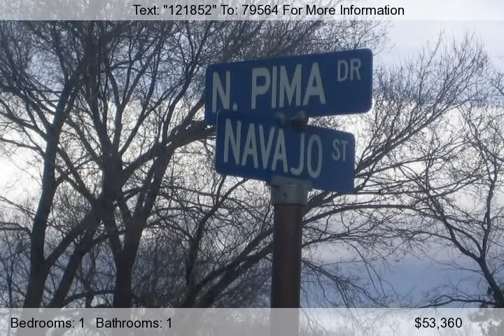523 Navajo, Springerville, AZ 85938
This is a great buy! This home has alot of potential. The Living Room is spacious with ceiling fan, and Knotty Pine Walls to give you that cabin feel. This home has a nice open floorplan with alot of space. There is also storage shed to accomodate your toys, or make it a tack room! Come see this one today!